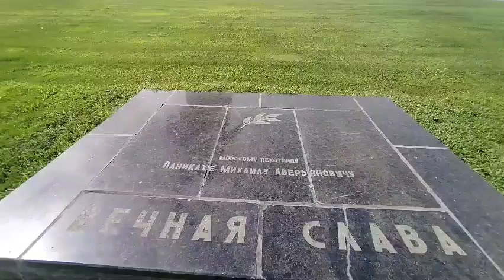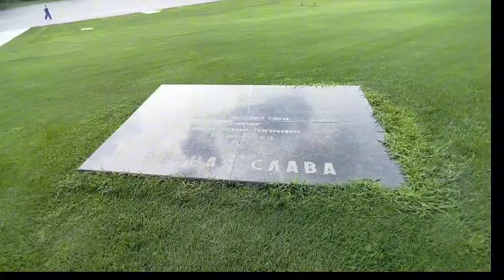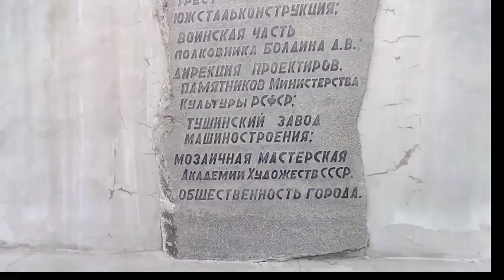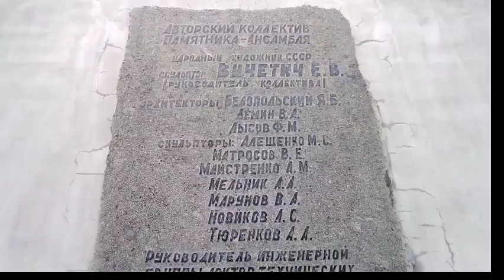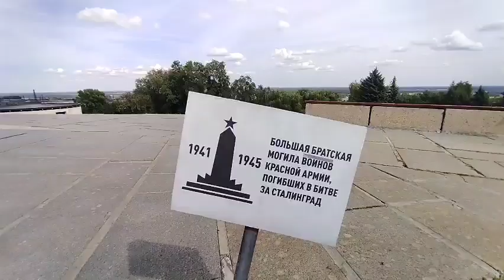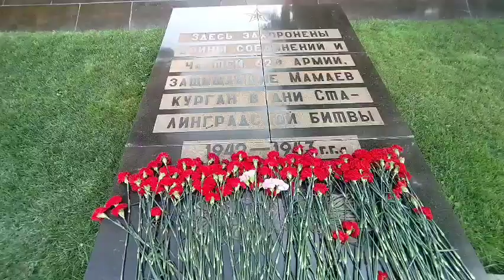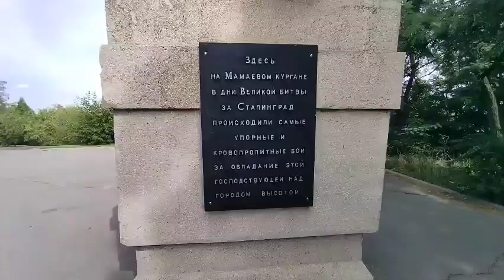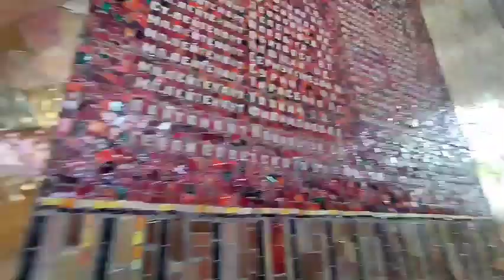Мамаев курган. часть 2.